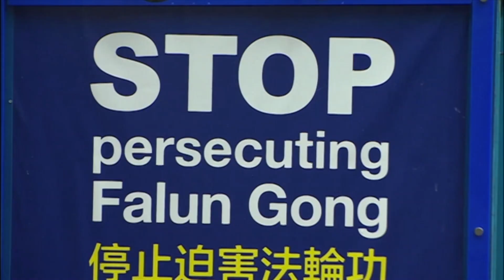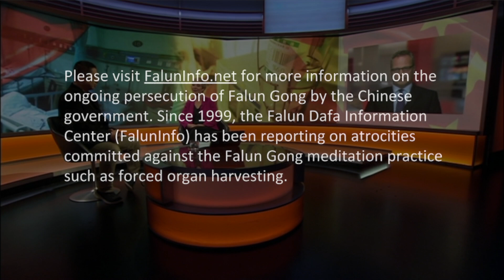China's Questionable Organ Transplant Trade - BBC - 2018 - Organ Harvesting from Falun Gong?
The BBC's Matthew Hill investigates claims that China is using detained Falun Gong practitioners as an illicit source of vital organs for its booming transplant industry. What happens to hundreds of thousands of 'disappeared' Chinese citizens each year? How is it possible for thousands of heart and liver transplants to take place astonishingly quickly when China has only a meager number of registered organ donors?

The Falun Dafa Information Center is the official press office for Falun Gong as well as a primary resource for information about the human rights abuses Falun Gong practitioners face at the hands of the Chinese Communist regime. for more resources.

What is Falun Gong? Falun Gong is an ancient Chinese spiritual discipline in the Buddhist tradition. Pronounced “Fah-loon Gong,” it consists of moral teachings - namely truth, compassion and tolerance - a meditation, and four gentle exercises. With it, people have found improved health and energy levels.